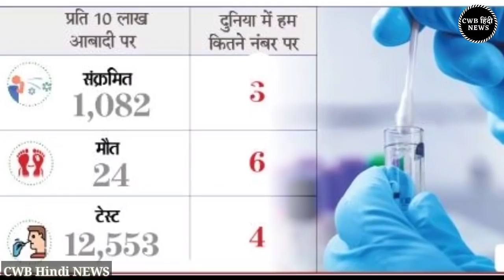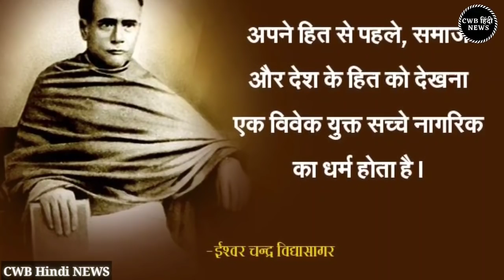Today Haryana News | Haryana News 29 July | हरियाणा न्यूज़ | Haryana CWB News | आज के मुख्य समाचार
धन्यवाद् |

Today Haryana News | Haryana News 29 July मुख्य समाचार | हरियाणा खबरे | Haryana CWB Khabar, आज के मुख्य समाचार